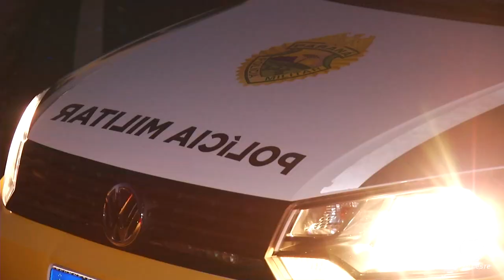Homem é preso com arma e suspeito de assédio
O homem é padrasto da vítima que acionou a polícia militar na rodoviária municipal.